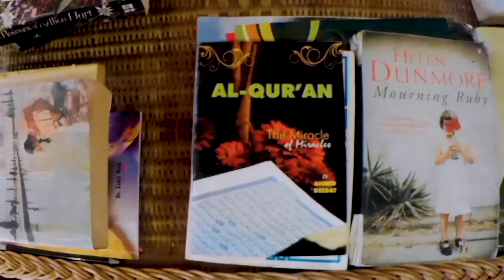DAL LAKE || SHIKARA RIDE || HOUSEBOAT || COMPLETE TOUR || LEH LADAKH 2019 ~ Ep. 05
About this video:
This was Day 5 of Mumbai- Leh Ride and I decided to stay at Houseboat @ Dal Lake, Srinagar.
This is not a regular vlog as I make usually, thought of doing some experiment with the video. I hope you like it.

Next Vlog: -
Srinagar to Drass (covering Zozila Pass, Zero Point, Drass, Kargil)

Keep supporting me, show some love in the form of likes and life you have any suggestion please comment down below so that I can improve in my next upcoming vlog in a better way or you can DM me on my Instagram/Facebook.

Regards,
SOW :)

Motorcycle I used = Bajaj Dominar 400 (ABS)
Vlogging Camera = SJCAM SJ6 Legend
Helmet = SOL Infinity SII
Riding Jacket = Rynox Stealth Evo V2
Gloves = BBG Leather Gloves
Knee Guard = Aspida
Tank Bag = Guardian Gears Shark (non-magnetic)

Below are some important links of my work, please do have a look :) :D

Thanks!